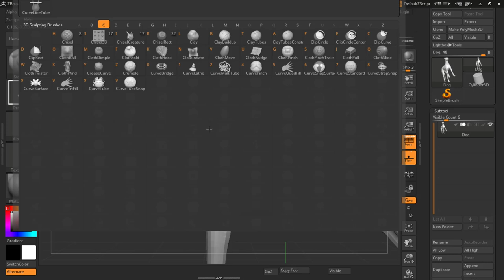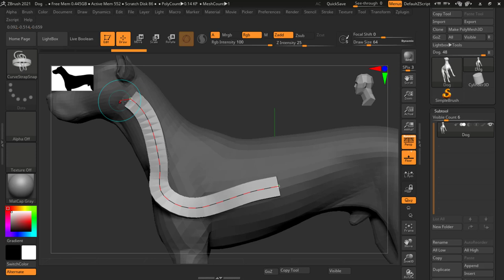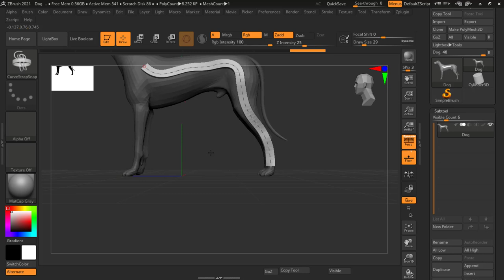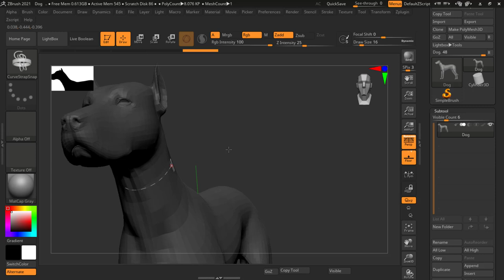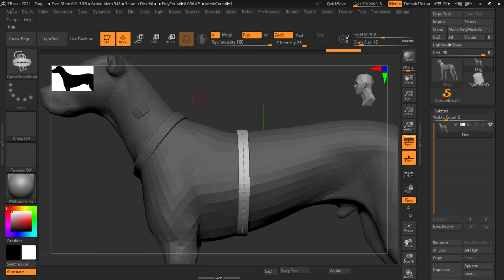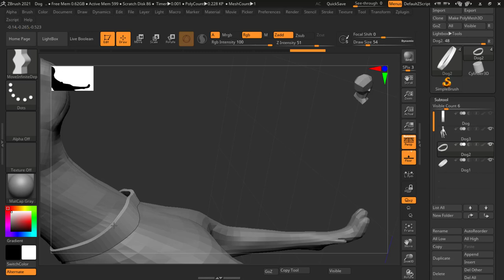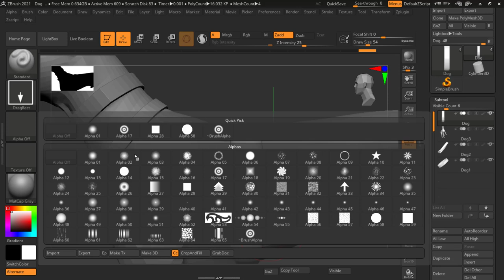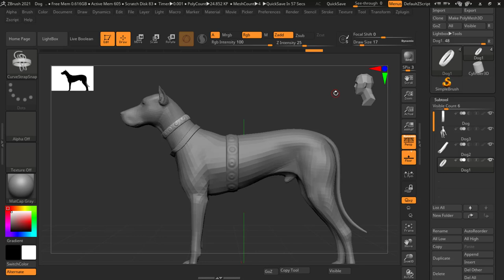curve strap brush | Lesson 37 | Z-Brush In Hindi